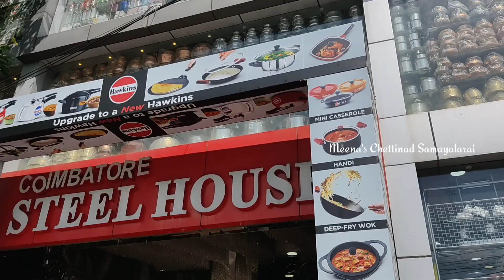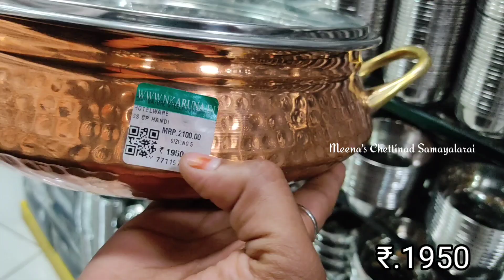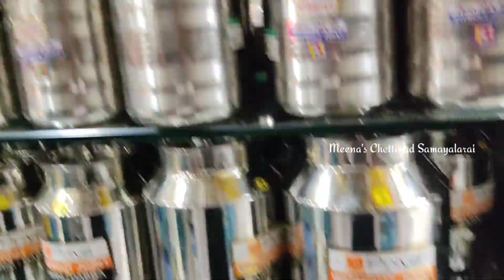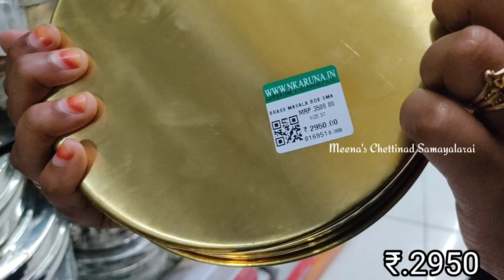Useful Kitchen Stainless Steel Canisters | Cookpot, Storage Containers, Masala Box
Shop Address : Coimbatore Steel House,
86, Sathy Rd, near BSNL office, Ganapathy Housing Unit, KRG Nagar, Ganapathy, Coimbatore, Tamil Nadu 641006